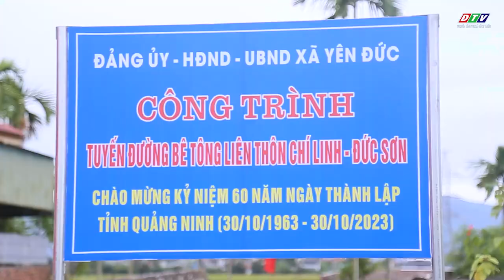Yên Đức gắn biển công trình chào mừng 60 năm Ngày thành lập tỉnh Quảng Ninh